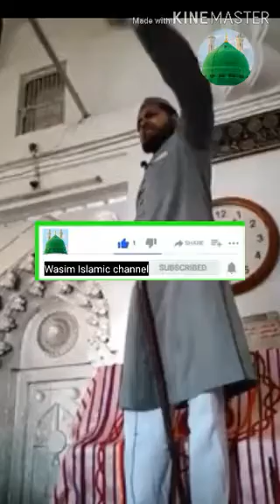Maulana jarjis Ansari 2020 6. 23.